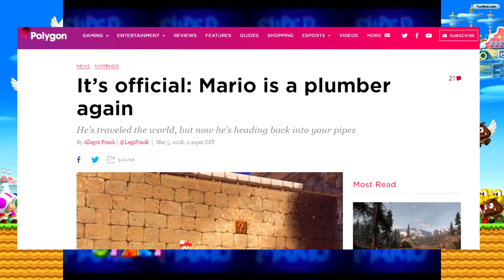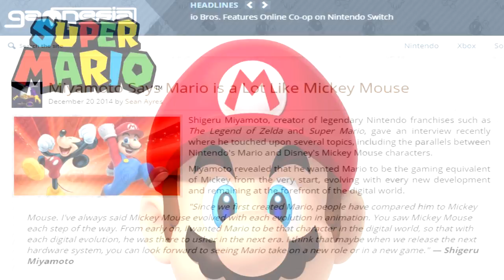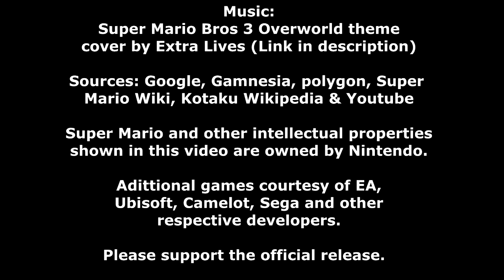Retrospective: When is Mario too much Mario?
Mario has become everyone's favorite videogame character, but is Nintendo overdoing it with all the spinoff games and cameos?
Note: This is NOT an anti-Mario video, just something to start a discussion on.